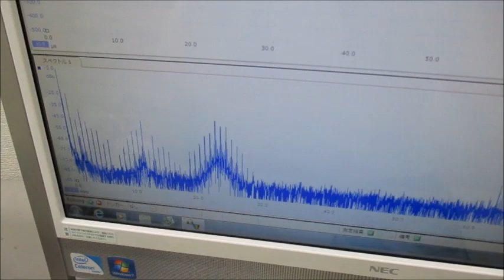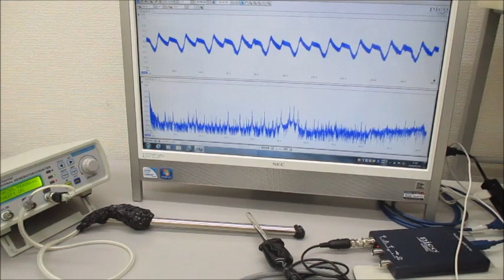超音波モデルに基づいた制御システムの超音波実験 Ultrasonic-labo